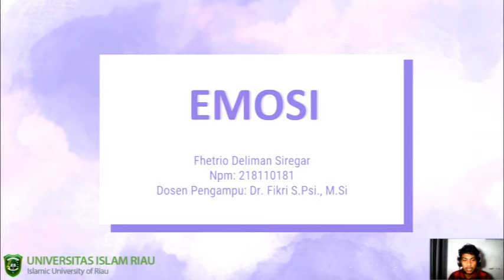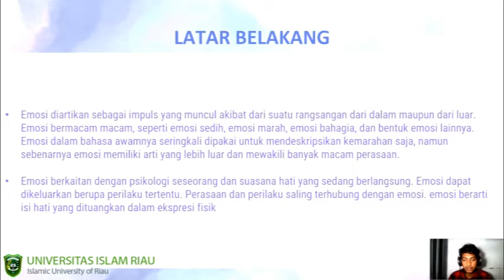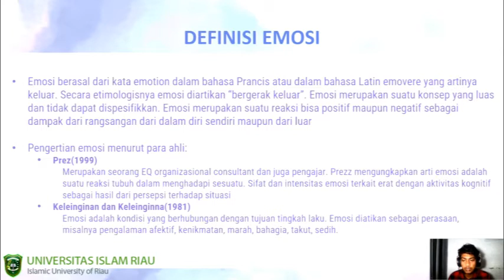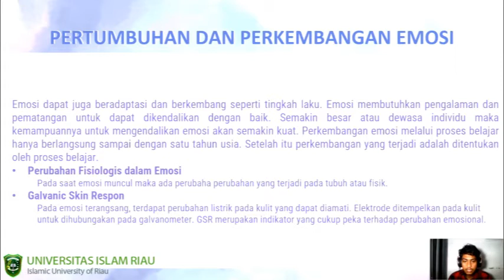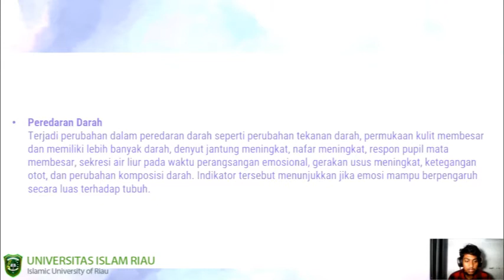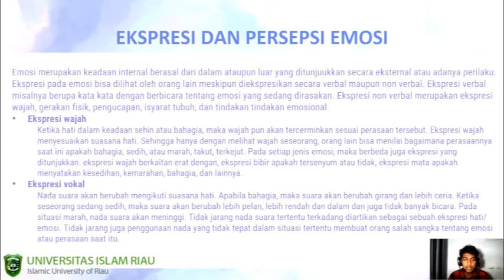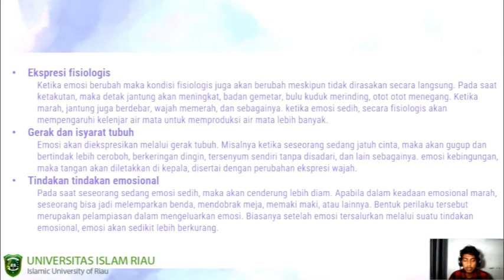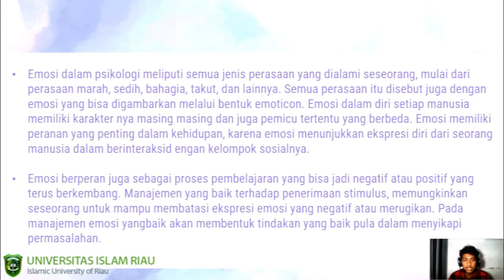EMOSI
VIDEO ini merupakan tugas mata kuliah pengantar psikologi yang membahas tentang emosi. pada meteri emosi ini akan dikaji tentang apa itu pengertian emosi, macam-macam emosi,  pertumbuhan dan perkembangan emosi dan teori emosi. semoga video ini dapat bermanfaat bagi teman -teman mahasiswa yang lagi belajar psikologi.